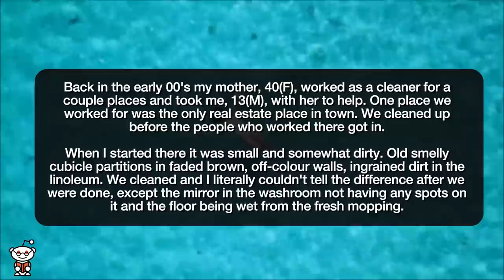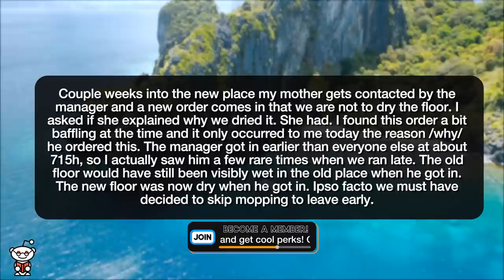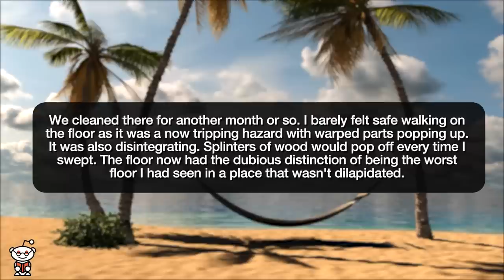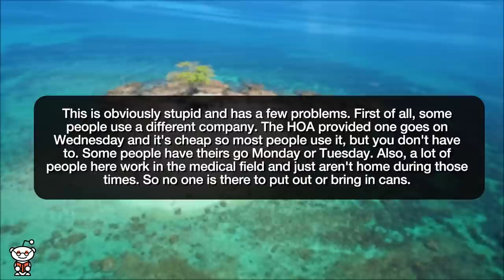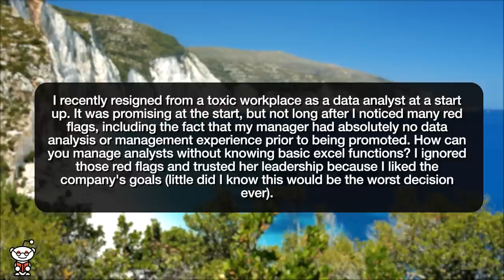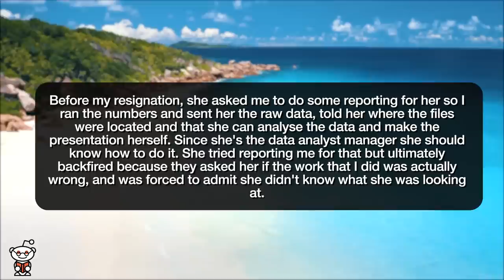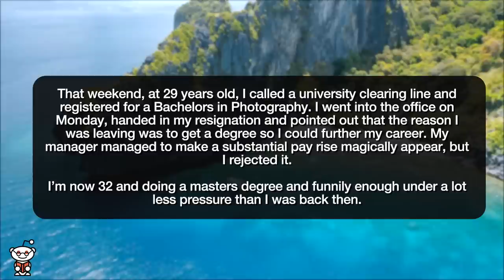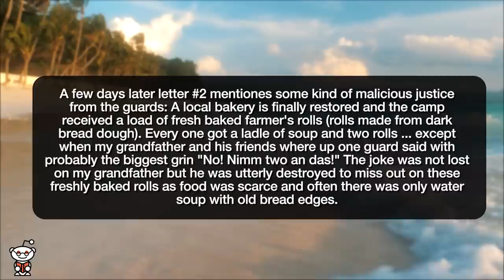r/MaliciousCompliance MY LEGENDARY GRANDPA IN PRISON! - Reddit Stories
Reddit rSlash Storytime maliciouscompliance where Manager says to leave floor wet after mopping, we do, the floor rots, warps, and disintegrates. Your trash cans may only be out at specific times! **Manager tried throwing me under the bus, so I showed everyone her incompetence. **You can’t progress without a degree.Are you sure you want me to do that? Ok, there you go...Compliant POW You Don't Know Jack

Story 1 00:00
Story 2 05:16
Story 3 08:27
Story 4 11:12
Story 5 13:14